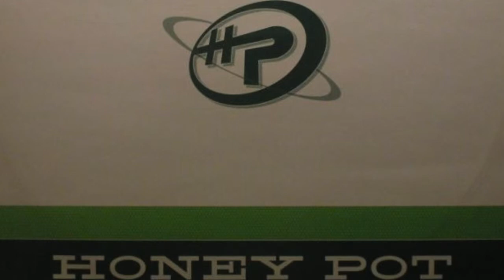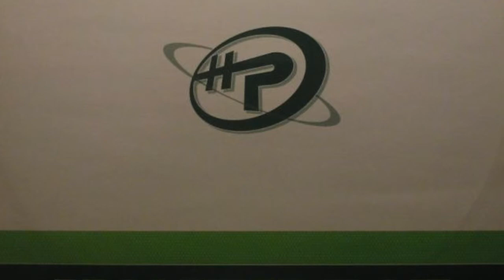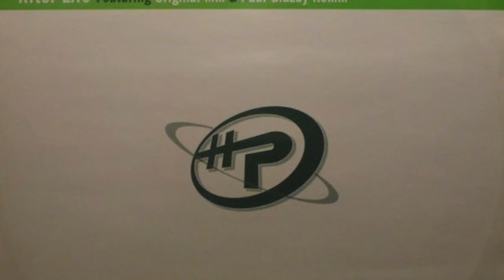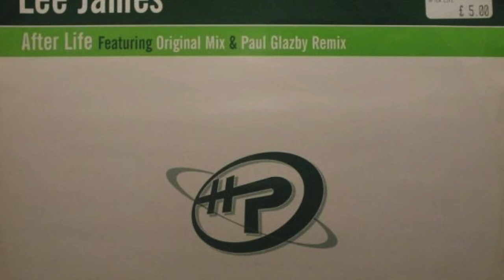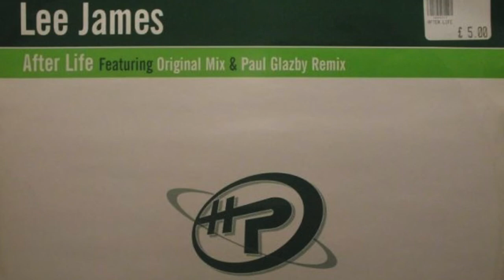Lee James - Afterlife (Paul Glazby Remix) (HD)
Lee James - Afterlife (Paul Glazby Remix)